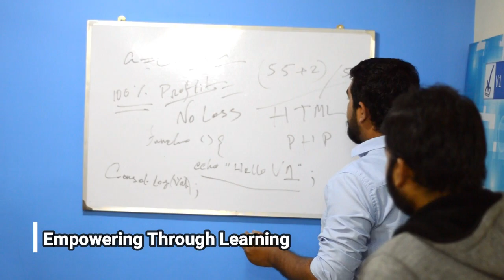V1 Technnologies (India) Corporate Video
V1 Technologies is a leading web and mobile app development company offering innovative solutions to businesses of all sizes across the world.

V1 Technologies offers a wide range of comprehensive services that include website development and designs, E-commerce online solutions, web based enterprise solutions, web applications, iPhone Application Development, Android App Development, Search Engine Optimization & various other IT Services.